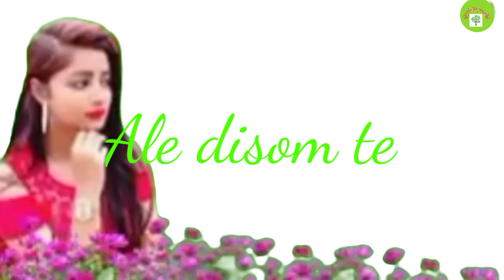Dela gate delanj idi meya santali status 2021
TUNGURUPAHAALI_OFFICIAL Nawa da santali status